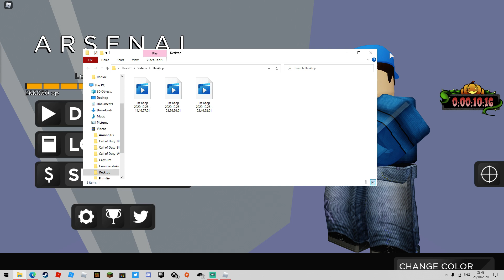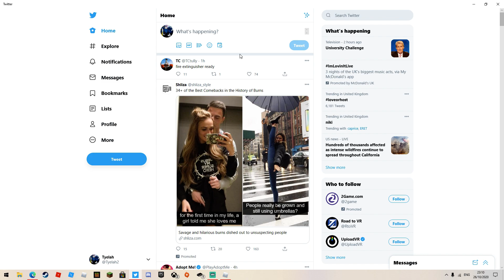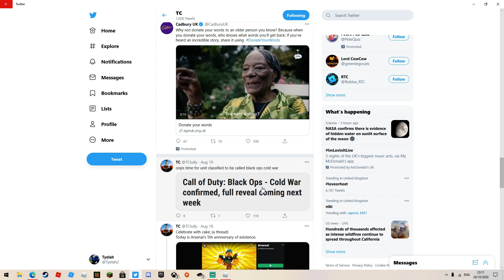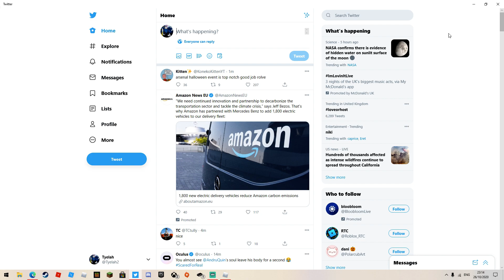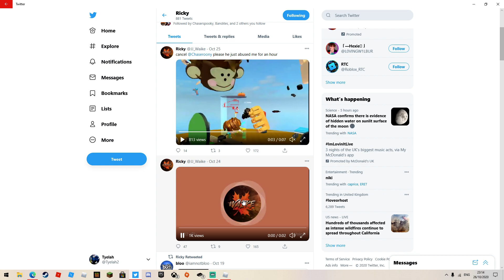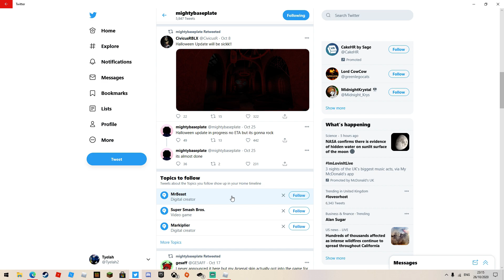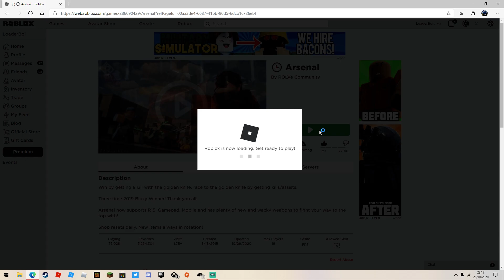THE HALLOWEEN UPDATE IS LIT!!!1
YO THIS UPDATE FAM (YEAH) WAS BETTER THAT THE SCI-FI UPDATE AND IT WAS LIT!11!!1!11111